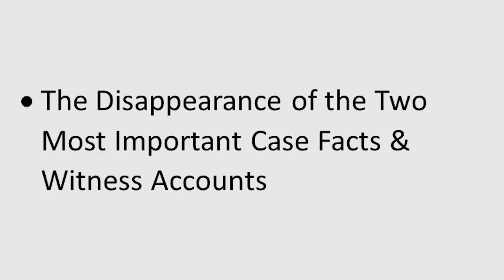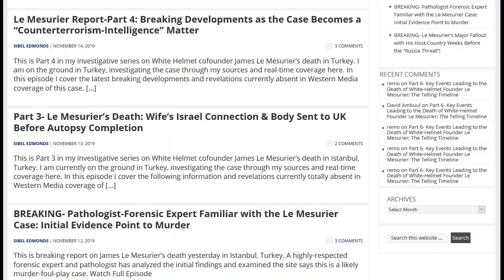Le Mesurier Death Day 9: Siphoned-Off Evidence, Missing Key Testimony & The Mystery Book!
This is Part 8 in my investigative series on White Helmet cofounder James Le Mesurier’s death in Turkey. I am on the ground in Turkey, investigating the case through my sources and real-time coverage here.

In this episode I cover the latest breaking developments, including the latest flushed out key facts, witness testimonies and evidence in the case- None of which has been reported by the Western media.

All this and more-in this in-depth report from Turkey available only via Newsbud.

The Lone Gladio Paperback
The Lone Gladio: e-Book